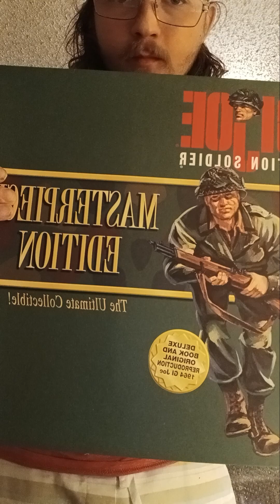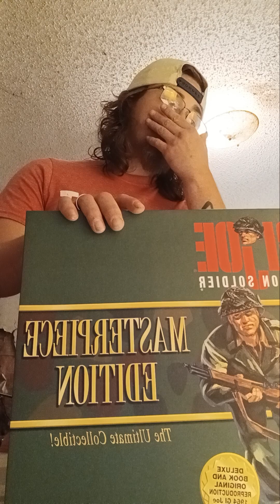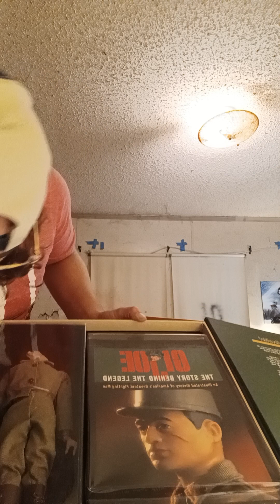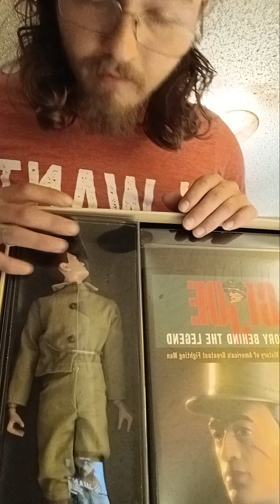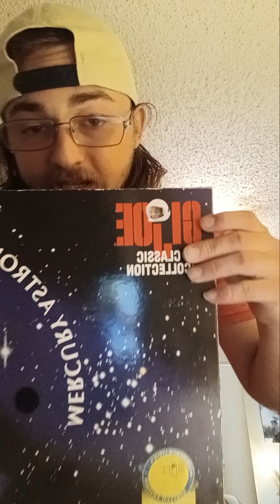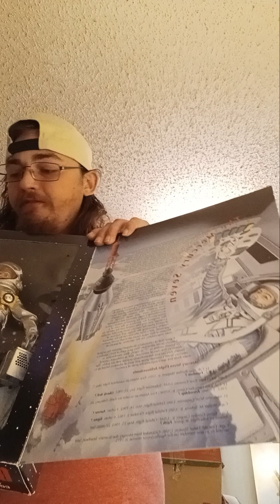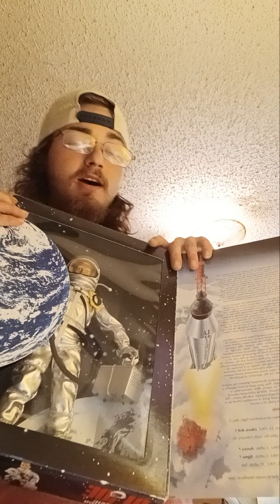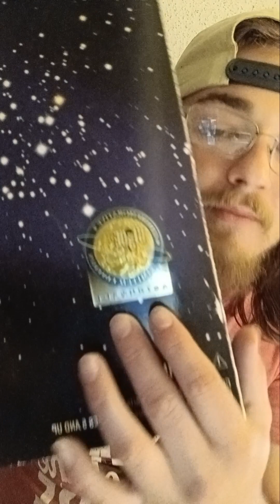vintage gijoe and space capsule and mercury astronaut lot